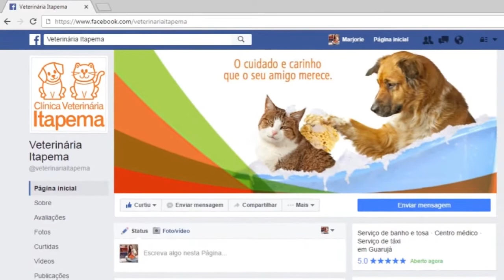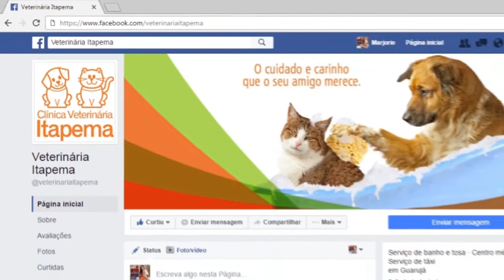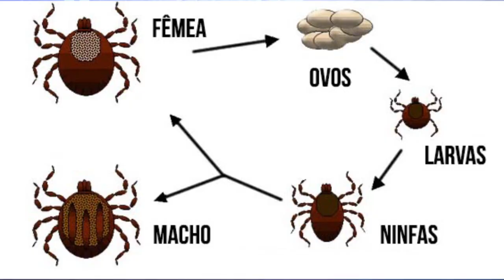Pulgas e Carrapatos- PET HOUSE 03 02 19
Durante o verão, os donos de animais precisam tomar com a proliferação de pulgas e carrapatos. As altas temperaturas são ideais para a reprodução desses parasitas, aumentando as chances de contaminação
Os tutores precisam ficar ALERTA, pois as pulgas e carrapatos causam vários estragos na saúde do seu bicho de estimação!